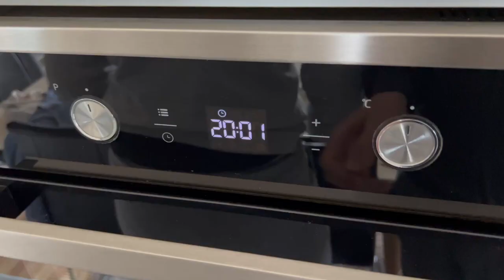Corn Bread Quiche with Spinach